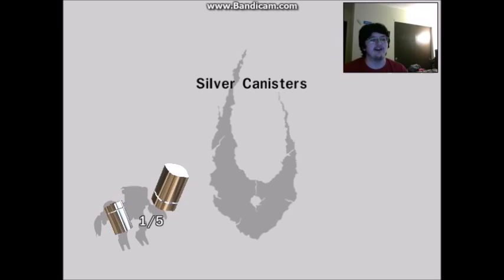Lets Chillax! - Bionicle Heros #2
WOO! CHILLING AFTER KILLIN LEGOS